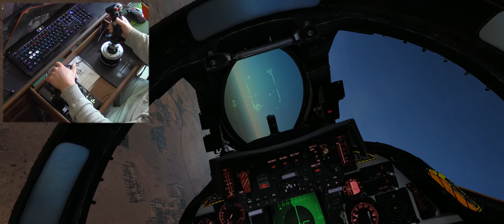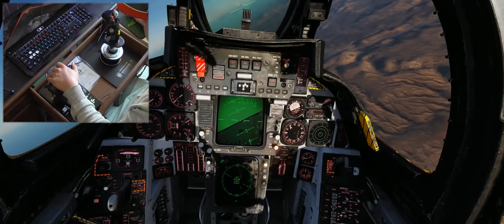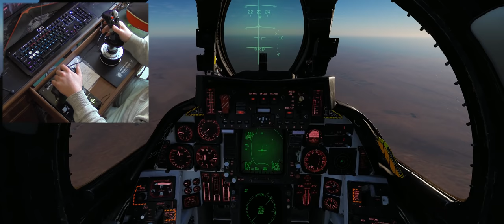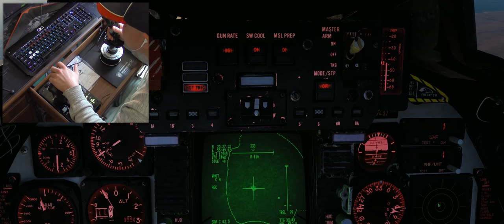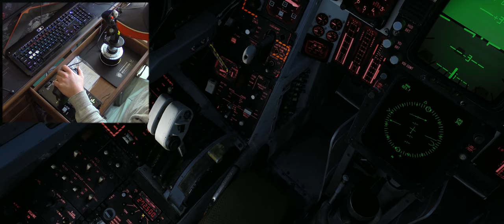Thrustmaster Warthog HOTAS Fight Flight & Impressions! | Feat. Heablur's DCS: F-14B Tomcat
This is just a fun little video showing off my very first flight using my new Thrustmaster Warthog HOTAS!

Big thanks to you guys, my viewers, subscribers and Patrons for helping me afford to upgrade to a new more higher end HOTAS solution!

My first impressions of the Warthog are for the most part positive with a few little Cons mixed in with the Pros, but overall is a massively solid upgrade (literally this thing weighs a TON) over the cheap and toylike X56 hotas that I was using previously!  Try not to make too much fun of my first landing attempt using the Warthog! LOL!